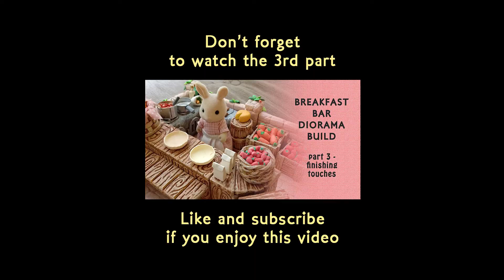DIY Diorama of Breakfast Bar Part 2 | feat. Sylvanian Families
Hi Everyone,

in this video I'm showing you how to build a diorama from XPS foam, EVA foam, balsa wood, and air-dry clay, with Sylvanian Families dolls as scale.

*My coloring book for adults: "Aria Vale - Welcome to the Vale"